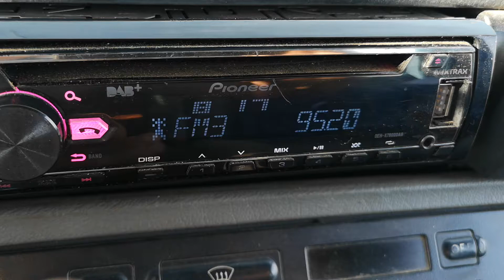95.2 Фреш Бяла в Згалево 70 км